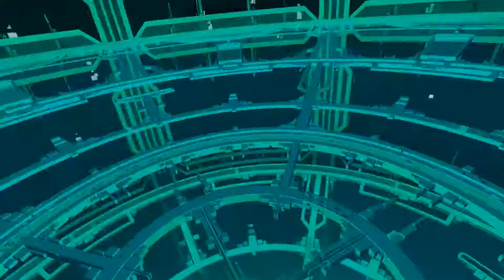Battleborn[TH-ไทย] || Mission 1-2 || ยักษ์น้ำแข็งงง!!!!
วันนี้กับ Battleborn มาต่อกันในภารกิจที่ 1 หลังจากที่เราฆ่าเจฟ หุ่นยนต์ยักษ์ที่คิดว่าตัวเองเป็นแมงมุม เราก็จะตรงไปหา ISIC เอไอที่เราพยายามที่จะจัดการ จะเป็นอย่างไร ติดตามชมกันเลย

ผมจะอัปโหลดวีดีโอทุกวันจันทร์ พุธ และศุกร์ จะเป็นวีดีโอเทคนิค, เกมวางแผน, และ MC

My Laptop: Asus R.O.G. GL552 jx
Window 10 64 bit operating system
CPU: Intel Core i7-4750HQ CPU @ 2.00GHz RAM: 12.00 GB ddr3 1800mHz
Video Card: Nvidia Geforce GTX 950m